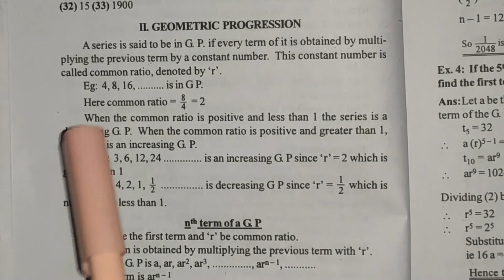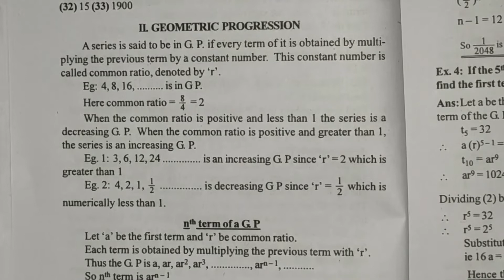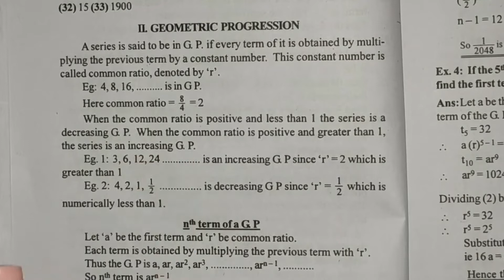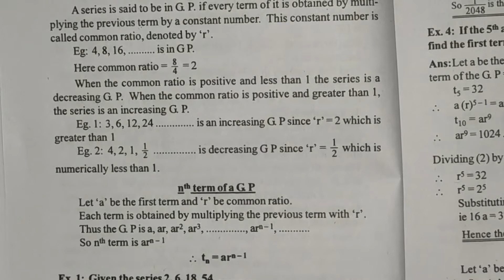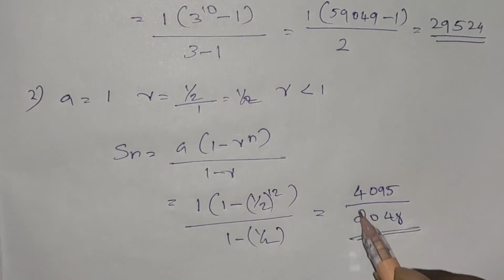CHAPTER 3 | PART 4 |Geometric Progression | Basic Numerical Methods | III Sem B.com/BBA